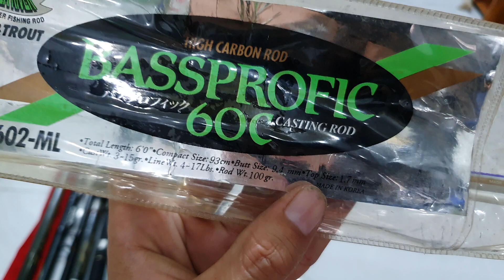Video 254# 27/09/22. Bão vô e cũng bão giá, hỗ trợ bao ship. Ae nhanh tay. SDT và Zalo 0919192035